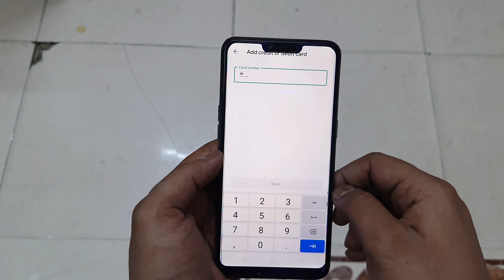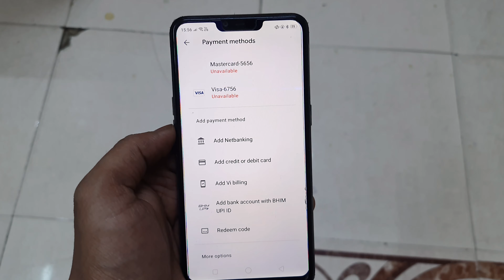Play Store Me Payment Method Add Kaise Kare | How To Add Payment Method In Play Store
Aaj Hum Aapko Batane Wale Hai Ki Add Payment Method In Play Store And I Explain How Play Store Payment Method Add So Plase Watch This Video Full And Know How To Add Payment Method Google Play Store